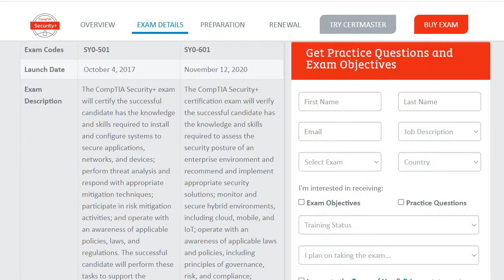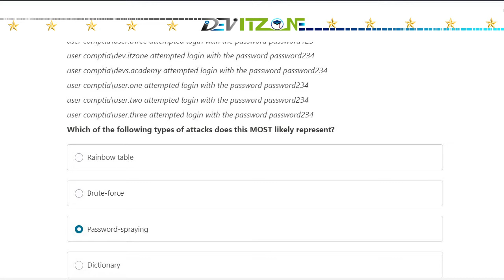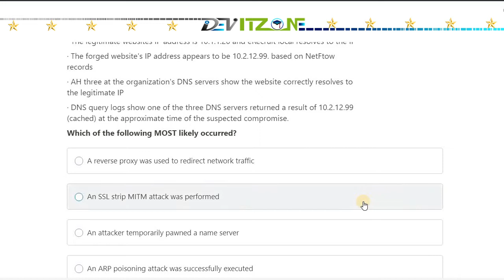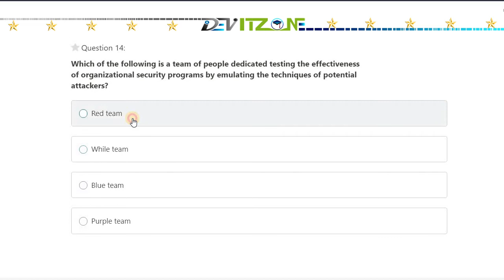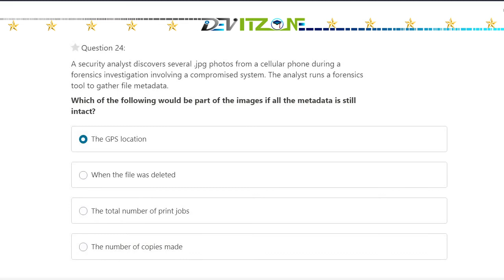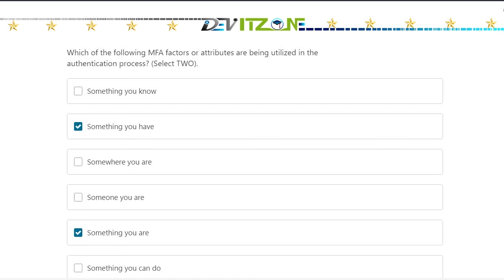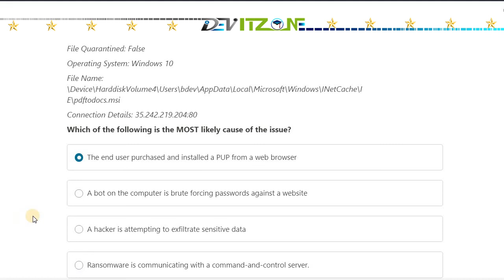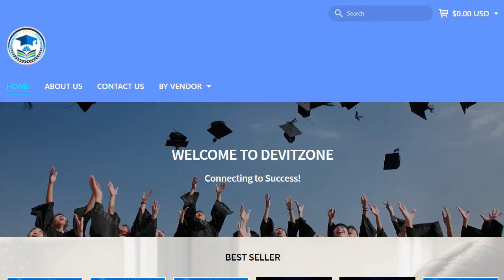CompTIA SY0-601 | CompTIA Certified Security+ (SY0601) - Mock Test | 2022 Exam Latest Q&A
CompTIA Security (SY0-601):
The most Unique & Up-to-date Questionnaires with Answer & Explanation to prepare for CompTIA Certified Security+ (SY0-601) certification exam. The certification exam questions' & answers are thoroughly verified by our extensive years of experienced and certified experts which helping Students/Professional to pass the exam successfully on first attempt with flying colors.

To get more questions for exam preparation, you can buy a PDF file from;